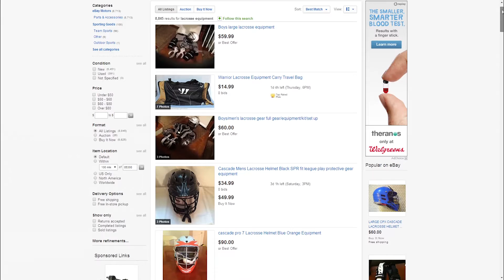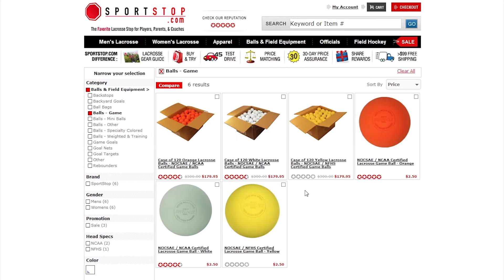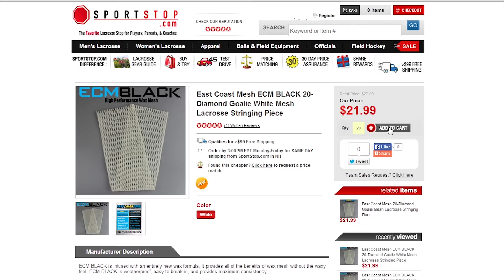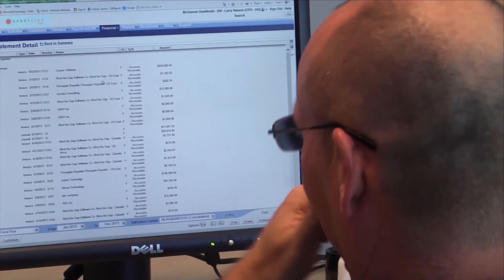NetSuite Customer Story - SportStop.com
SportStop.com, a  premiere online retailer of  lacrosse equipment and apparel, leverages NetSuite to optimize and transform its business.  Hear from Paul Dell, President of SportStop.com, on why he moved from multiple, siloed systems to a single cloud-based platform to better manage and grow the business.